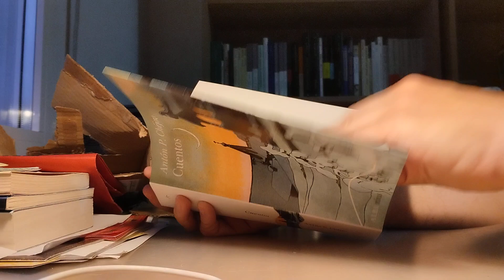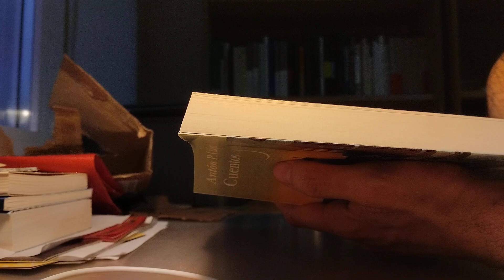Abriendo la caja: Cuentos de Antón P. Chéjov (unboxing)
En este vídeo muestro un libro que me acaba de llegar a casa de la editorial Alba: "Cuentos" del ruso Antón P. Chéjov, que acaban de sacarlo en la colección Minus (de bolsillo), después de estar en Alba Clásica.

Mi última novela publicada es una crítica sobre el mundo de las auditoras norteamericanas, titulada "Esto no es Bambi". En este vídeo hablo de ella:

Mi penúltima novela publicada es "Caminaré entre las ratas", una novela sobre un personaje en crisis, a punto de cumplir 40 años, que ha de enfrentarse a todos sus fantasmas personajes en un Madrid oscuro. En este vídeo hablo de ella:

Mi antepenúltima novela publicada es "Los insignes", una sátira sobre el mundo de los poetas, y los artistas en general, con sus tribus urbanas, sus camarillas, sus miserias y sus ambiciones desmedidas.